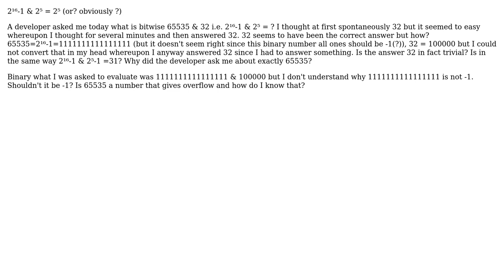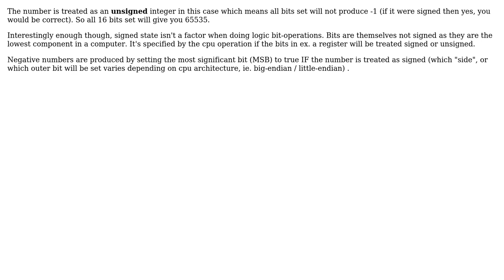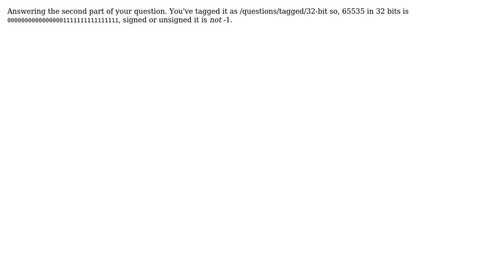Software Engineering: Is there something special about the number 65535? (3 Solutions!!)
Software Engineering: Is there something special about the number 65535?

With thanks & praise to God, and with thanks to the many people who have made this project possible! | Content (except music & images) licensed under CC BY-SA | Music | Images & others | With thanks to user Niklas Rosencrantz user Martijn Pieters user ggambett user epistemex user Chris Kent and the Stack Exchange Network Trademarks are property of their respective owners. You are responsible for your own actions.